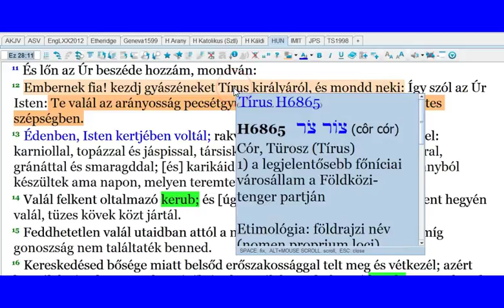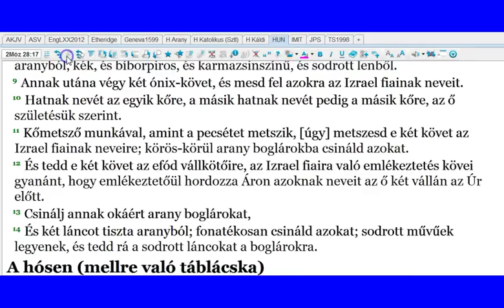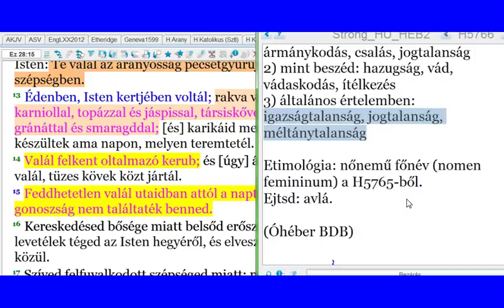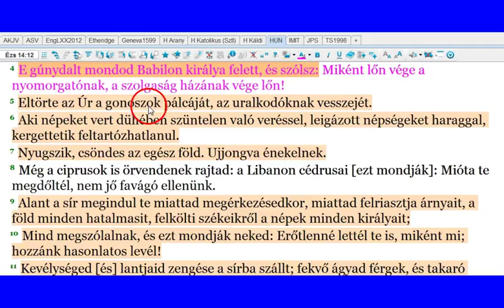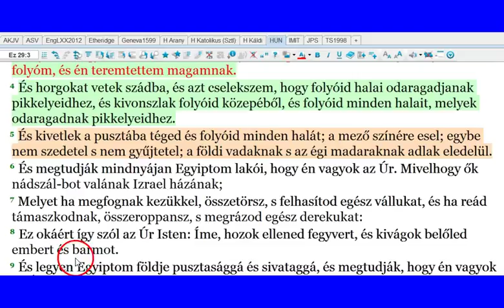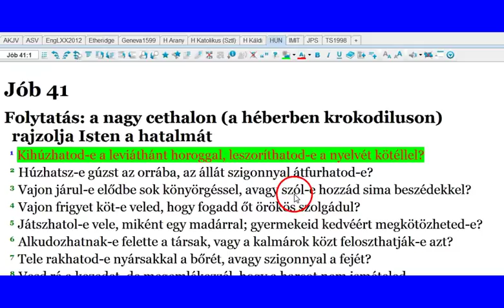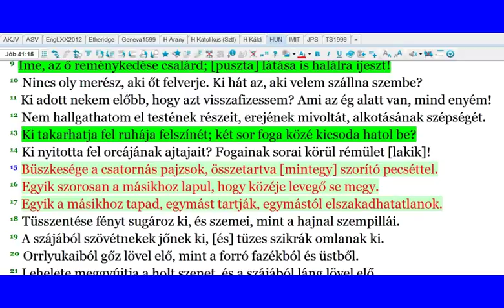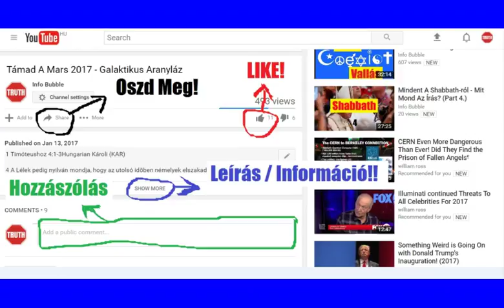Angyalok 9.Rész - TÖBBI RÉSZ AZ INFO BUBBLE II. CSATORNÁN!!!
INFO BUBBLE ON FACEBOOK:
SKYPE: Info Bubble
SHALOM ÉS HALLELUYAH!

Jób 41:1 Kihúzhatod-e a leviáthánt horoggal, leszoríthatod-e a nyelvét kötéllel?
Jób 41:2 Húzhatsz-e gúzst az orrába, az állát szigonnyal átfurhatod-e?
Jób 41:3 Vajon járul-e elődbe sok könyörgéssel, avagy szól-e hozzád sima beszédekkel?
Jób 41:4 Vajon frigyet köt-e veled, hogy fogadd őt örökös szolgádul?
Jób 41:5 Játszhatol-e vele, miként egy madárral; gyermekeid kedvéért megkötözheted-e?
Jób 41:6 Alkudozhatnak-e felette a társak, vagy a kalmárok közt feloszthatják-e azt?
Jób 41:7 Tele rakhatod-e nyársakkal a bőrét, avagy szigonnyal a fejét?
Jób 41:8 Vesd rá a kezedet, de megemlékezzél, hogy a harcot nem ismételed.
Jób 41:9 Íme, az ő reménykedése csalárd; [puszta] látása is halálra ijeszt!
Jób 41:10 Nincs oly merész, aki őt felverje. Ki hát az, aki velem szállna szembe?
Jób 41:11 Ki adott nekem előbb, hogy azt visszafizessem? Ami az ég alatt van, mind enyém!
Jób 41:12 Nem hallgathatom el testének részeit, erejének mivoltát, alkotásának szépségét.
Jób 41:13 Ki takarhatja fel ruhája felszínét; két sor foga közé kicsoda hatol be?
Jób 41:14 Ki nyitotta fel orcájának ajtajait? Fogainak sorai körül rémület [lakik]!
Jób 41:15 Büszkesége a csatornás pajzsok, összetartva [mintegy] szorító pecséttel.
Jób 41:16 Egyik szorosan a másikhoz lapul, hogy közéje levegő se megy.
Jób 41:17 Egyik a másikhoz tapad, egymást tartják, egymástól elszakadhatatlanok.
Jób 41:18 Tüsszentése fényt sugároz ki, és szemei, mint a hajnal szempillái.
Jób 41:19 A szájából szövétnekek jőnek ki, [és] tüzes szikrák omlanak ki.
Jób 41:20 Orrlyukaiból gőz lövel elő, mint a forró fazékból és üstből.
Jób 41:21 Lehelete meggyújtja a holt szenet, és a szájából láng lövel elő.
Jób 41:22 Nyakszirtjén az erő tanyáz, előtte félelem ugrándozik.
Jób 41:23 Testének részei egymáshoz tapadtak; kemény önmagában és nem izeg-mozog.
Jób 41:24 Szíve kemény, mint a kő, oly kemény, mint az alsó malomkő.
Jób 41:25 Hogyha felkél, hősök is remegnek; ijedtükben veszteg állnak.
Jób 41:26 Ha éri is a fegyver, nem áll meg benne, [legyen bár] dárda, kopja vagy kelevéz.
Jób 41:27 Annyiba veszi a vasat, mint a pozdorját, az acélt, mint a korhadt fát.
Jób 41:28 A nyíl vesszője el nem űzi őt, a parittyakövek pozdorjává változnak rajta.
Jób 41:29 Pozdorjának tartja a buzogányütést is, és kineveti a bárd suhogását.
Jób 41:30 Alatta éles cserepek vannak; mint szeges borona hentereg az iszap felett.
Jób 41:31 Felkavarja a mély vizet, mint a fazekat, a tengert olyanná teszi, mint a festékedény.
Jób 41:32 Maga után világos ösvényt hagy, azt hinné [valaki], a tenger megőszült.
Jób 41:33 Nincs e földön hozzá hasonló, amely úgy teremtetett, hogy ne rettegjen.
Jób 41:34 Lenéz minden nagy állatot, ő a király minden ragadozó felett.